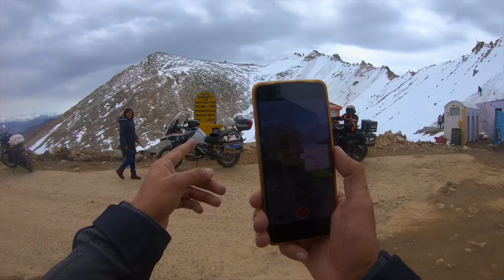Ep 9 Bangalore to Kardunga La on BMW R1250 GSA. Fresh snowfall at Khardung La, Diskit and Hunder.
Finally I am going for a long long ride to Zanskar and Ladakh. For this ride, i am adding some gadgets to capture good shots. I have brought Cardo Packtalk Edge from big bad bikes, Bengaluru. I have also got my new riding gears. KLIM induction jackets and Forma Adventure high.

This is ninth day of our ride. After crossing mighty Zoji La Pass, we have somehow reached Leh. After that we have started our ride towards Khardung La Pass, Hunder sand dunes and Diskit mountains.